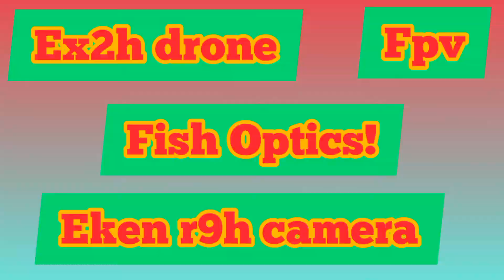😀👌Ex2h drón, Eken r9h halszem optika,fpv Goggles Ex2h drone, Eken r9h fisheye optics, fpv Goggles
Zene: Discover
Zenész: @iksonmusic
Zene: To Space
Zenész: Not The King. 👑

Product Detail

Eachine EX2H Brushless WiFi FPV With 1080P HD Camera Altitude Hold RC Drone Quadcopter RTF

Item name: Eachine EX2H RC Quadcopter

Frequency: 2.4G

Channel: 6CH

Gyro: 6 axis
Motor: MT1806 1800KV Brushless Motor

Product battery: 7.4V 1800mAh (Included)

Charging time: About 300mins

Flying time: About 17mins

R/C Distance: About 300-500m

Camera: 720P

Product size: 44.5*44.5*14.5cm

Color: Black/White

Camera: C4000/C6000 (Optional)

CameraC4000C6000Battery:3.7V 300mAh 1.11Wh/Pixels:8 MP8 MPLens:120 °120 °Memory:Class 10 TF card up to 32GClass 10 TF card up to 32GImage Resolution:1920 x 1080 PPi1920 x 1080 PPiVideo Format:AVIAVIVideo Resolution:1920 x 1080 PPi 30FPS1920 x 1080 PPi 30FPSWiFi FPV:Not support5G WiFi FPVWiFi Distance:/About 250m

Note: Pls confirm whether your phone support 5G wifi if you choose C6000 camera version.

Features:

* Powerful Brushless Motor

With MT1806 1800KV Brushless Motor, the most cost - efficient & excellent quality brushless motor among the brushless motor lines. Flying with sport camera is just a piece of cake.

* 4-In-1 Responsive ESC

The innovative 4-in-1 Electronic Speed Controller with Automatic lock protection function and high temperature lock protection function.

* Barometer Altitude Hold

Advanced barometer can achieve height set automatically without the limitation of height,stability,reliability and simple operation,which makes the vessel with facility

* Optional 1080P HD Camera

Come with C4000/C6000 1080P camera are tuned amazingly to capture stunning pictures and videos from the sky.

* 3D Tumbling Function

A key 360° roll, continuous roll for perfect action and wonderful performance.

7.4V 1800mAh high capacity battery support maximum flying times 17 mins, which saturates all your desires about flying postures of an aerial drone.

* 6-Axis Gyro

It has 6-axis gyro which can have more stable flying and be easy to control.

* 4 Channel

4 Channel which can do ascend, descend, forward, backward, left sideward fly, right sideward fly and rolling 360°

* LED Indicator

With LED lights making the flight more spectacular especially in the dark.

Function: Forward / backward, turn left / right turn, rise / fall, left / right side fly / 3D Tumbling / Altitude Hold Mode

Package Included:

1 x Eachine EX2H RC Quadcopter

1 x Battery
1 x C4000 Camera (optional)
1 x C6000 Camera (optional)

1 x USB Charger

4 x Propeller

1 x Transmitter

1 x Screwdriver

1 x Phone Holder

1 x Protective Cover Set

1 x User Manual